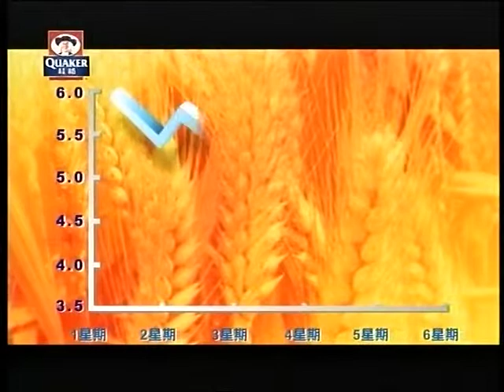桂格30天至fit挑戰 - Ali 李嘉馨 x Irene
桂格30天至fit挑戰 DIY指南